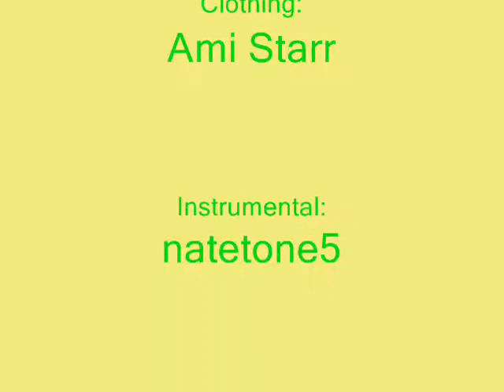"Let The King Talk" Lil Wayne Freestyles by Mi Mi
Like on Facebook Ami Starr
This is a redo of a freestyle I did on my Ami Starr channel, I felt my audio was horrible and wanted ya'll to really hear me! I hope ya'll enjoy this and give me all your feedback!